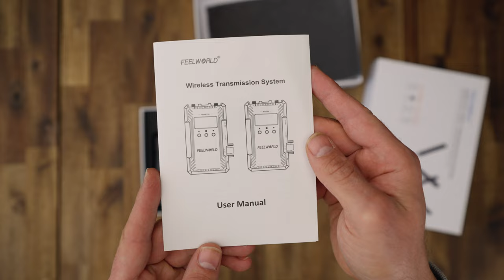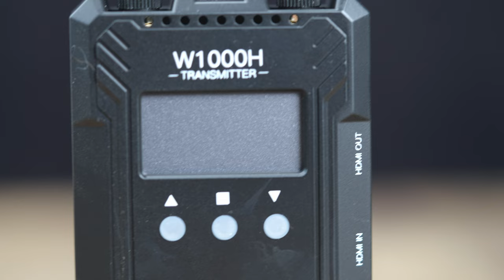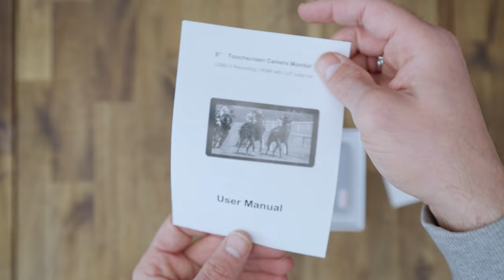VEZETÉKNÉLKÜLI ÉS LIVE VIDEÓ ✖️ Feelworld W1000H és CUT6 TESZT ✖️ SZÁNTÓ PÉTER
Ma egy különleges kombót mutatok be, amivel egyrészről vezeték-nélküli videó átvitelt érhetünk és és akár egyből liveolhatunk is. A "show sztárjait" a FeelWorld biztosítja.

A FeelWorld W1000H egy vezeték nélküli videó közvetítő rendszer, 300 méter hatótávval és 0.08 mp késleltetéssel, ami valljuk be, alig nevezhető késleltetésnek:) A CUT6 egy 6”-es külső monitor, full HD kijelzővel bír, de akár 4K HDMI outputot is tud loop-out LUT-tal és még instant liveolhatunk vele. A videóban mindent elmondok, nézd meg 😎.